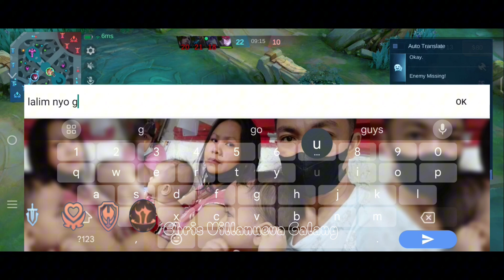hylos Full Gameplay - 5th Rank Game this new Season